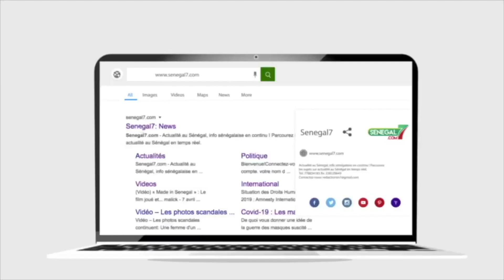Urgent - Une Pirogue de 300 migrants chavire à Guediawaye "25 Personnes Gnossi..."